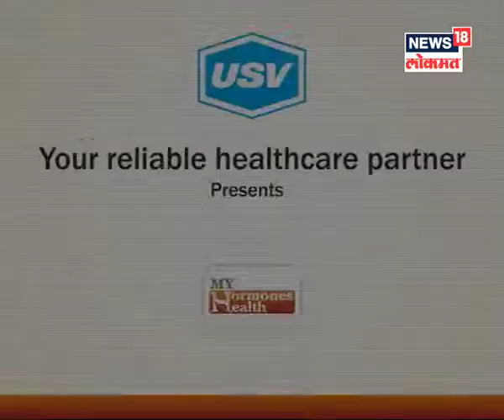Dr. Shrinivas Patil 2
A patient awareness message on endocrinology and importance of hormones under the campaign “My Hormones My Health” by Dr. Shrinivas Patil